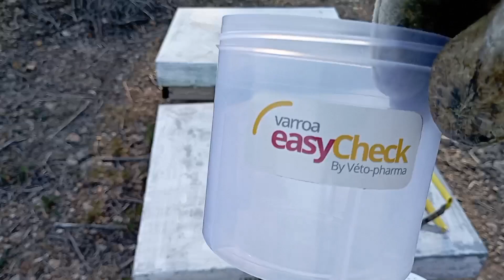Comprobamos la infestación de varroa